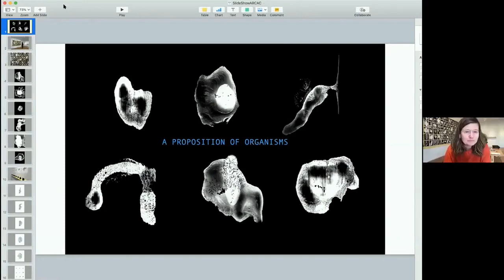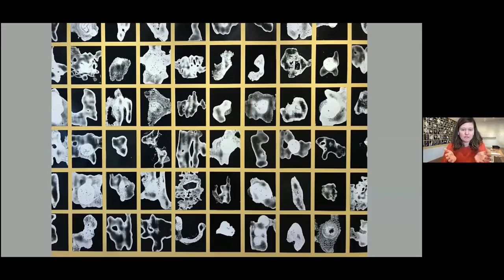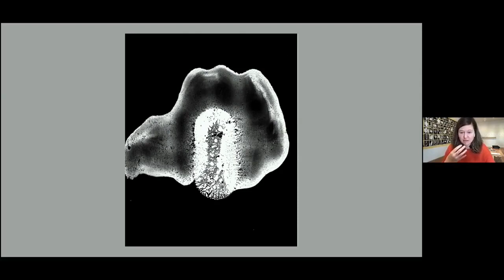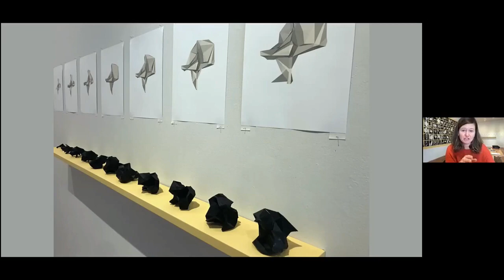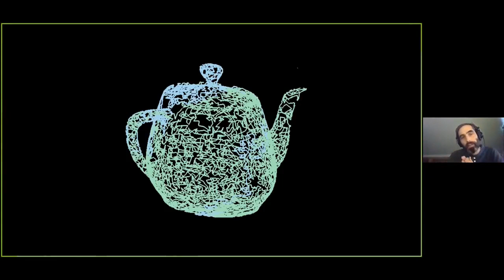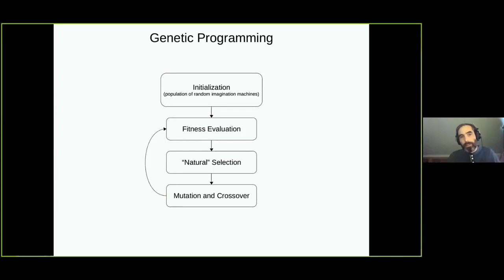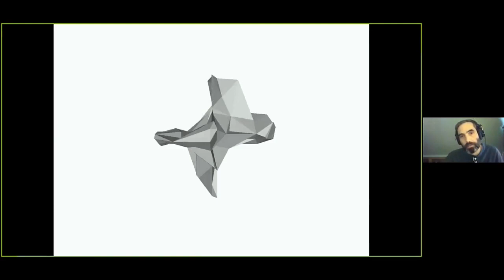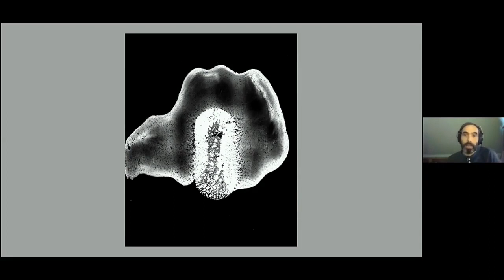A Proposition of Organisms, Eryn Foster & Stephen Kelly – Art Talks at ARTSPLACE (2022)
ERYN FOSTER created hundreds of what she now refers to as “blobs” (or more formally “proto-organisms”) while in residency at the Banff Centre. These were made using a hybrid process of ink drawing combined with a method of contact printing in the darkroom. After completing this body of work, she noticed how the “blobs” strangely resembled microscopic images of primitive, singular cellular organisms. Intrigued by this random creative outcome, Foster began to contemplate-o-organisms could function, theoretically and imaginatively, as a set of primitive single celled organism, and they actually had the potential to evolve into more complex entities from their current state of 2 dimensions into 3?

This led Foster to question, how each of these “blobs” could potentially serve as the building blocks for a propositional “world”. She posed these questions to her friend, Stephen Kelly, a Hamilton-based artist and computer scientist. For the past few years, they have been collaborating on further developing and advancing these ideas, as well as exploring algorithms which have the ability to
transform her 2D blobs into fully dimensional forms.

Foster and Kelly wondered about methods of translating the computer 3D models into real life and how they might approach printing using alternative techniques and materials. From here, they connected with Nova Scotia-based engineering scientist Aaron Outhwaite who has been experimenting with exciting new approaches to 3D printing, along with developing bio-composite material strategies using locally available biomass resources such as seaweed, sawdust, and paper waste. For the past year, Foster, Kelly and Outhwaite, have been progressively working together on this project “A Proposition of Organisms” and this exhibition presents the original photographic “blobs” along with a representation of the art/science collaborations and experiments.

As part of this exhibition, Foster in collaboration with Kelly and Outhwaite, will also present a live/virtual event where they will print a new iterations of 3D forms based on a set of 2D blobs from the exhibition.

A Proposition of Organisms, Eryn Foster with Stephen Kelly and Aaron Outhwaite
ARTSPLACE Main Gallery Exhibition, January 29-March 5, 2022